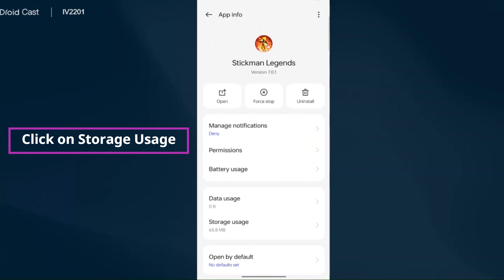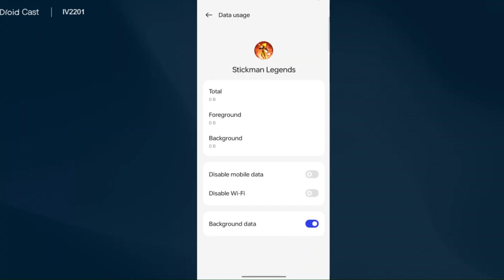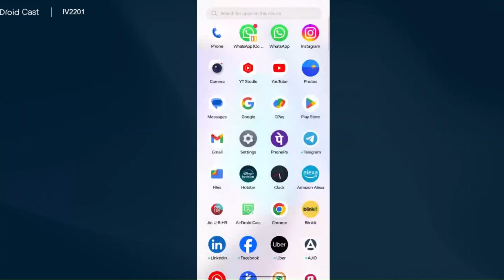How to Fix Stickman Legends Offline Games Internet Connection Error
How to Fix Stickman Legends Offline Games Internet Connection Error - Please Check Your Internet Connection and Try Later

Hello Folks, In this tutorial, i will show you How To Fix Stickman Legends Offline Games App App Network Connection Error Android & Ios - Stickman Legends Offline Games  App App Internet Connection. If you are facing same problem in your android phone then it will help you to get rid of this problem. Just follow tutorial to solve this issue. Just follow the basic steps to solve this problem.

Easy solve Stickman Legends Offline Games App App Network Connection Error Android
Fix Stickman Legends Offline Games App App Network Connection Error Android
Stickman Legends Offline Games App App Network Connection Error Android Fix
Fix Stickman Legends Offline Games App network issue in Android Mobile Phone...
Internet connection problem in Stickman Legends Offline Games App
Network connection solution in Stickman Legends Offline Games App Fixed